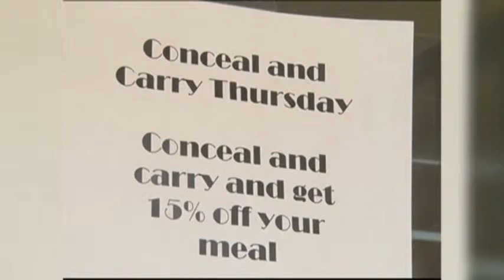Cafe offers discount for customers carrying guns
The owner of a restaurant in a small Minnesota city is offering a discount to customers who demonstrate their second amendment rights by carrying a gun. (April 12)